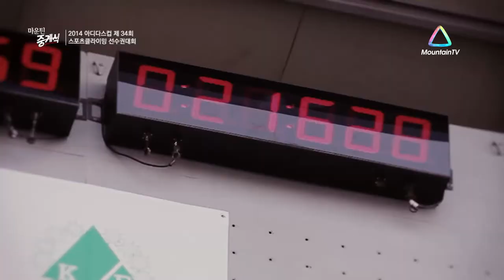마운틴중계석2014 아디다스컵 스포츠클라이밍 선수권대회 남자부 스피드8강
마운틴중계석 2014 아디다스컵 스포츠클라이밍 선수권대회 남자부 새로운 세상 마운틴TV